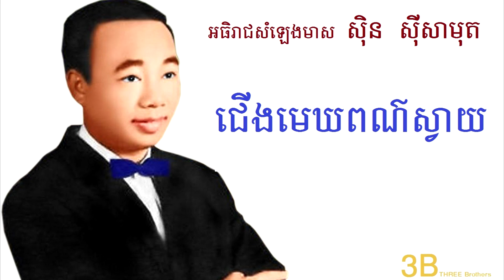ជើងមេឃពណ៌ស្វាយ ស៊ិន ស៊ីសាមុត jerng mek por svay by sin sisamuth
ជើងមេឃពណ៌ស្វាយ ស៊ិន ស៊ីសាមុត
jerng mek por svay by sin sisamuth
- តន្រ្តីគឺជាផ្នែកមួយរបស់មនុស្ស យើងត្រូវការវាជាការលំហែរ នឹងកំសាន្តអារម្មណ៏។
- អ្នកទាំងអស់គ្នានៅលើផែនដីនេះសុទ្ធតែត្រូវការតន្រ្តី។
- ប៉ុស្ត៍ THREE Brothers បានបង្កើតឡើង ក្នុងគោលបំណងនាំយកនៅ ភាពសប្បាយរីករាយ ការលំហែរអារម្មណ៏ នឹង ភាពស្រស់ស្រាយ មកជូនមិត្តអ្នកស្តាប់នឹងទស្សនាទាំងអស់គ្នា តាមរយះបទចំរៀងពិរោះៗ។
- យើងនឹងធ្វើការបង្ហោះនៅបទចំរៀងគ្រប់រស់ជាតិទាំងអស់ ជូនលោកអ្នក។
- សូមជួយគាំទ្រ ប៉ុស្ត៍ THREE Brothers តាមរយះការ ជាវ ឫ សាបស្គ្រែប ឡាយ ខំមិន និង ស៊ែរ ចែករំឡេកចំរៀងក្នុងប៉ុស្ត៍នេះទៅកាន់មនុស្ស ដ៏ទៃទៀតផង។

-​ សូមអរគុណ​ ដោយក្តីគោរព ស្រឡាញ់ អំពី ប៉ុស្ត៍ THREE Brothers

Music is one part of people, we need it for relax and refresh! All people in the world like music.THREE Brothers created to make you happy, relax, refresh, and go smooth in your life. We will upload many kinds of songs for you to enjoy.​ Thank you.